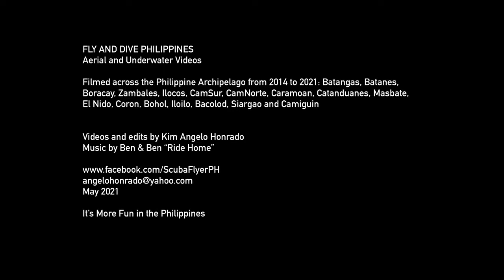Fly and Dive Philippines - Aerial and Underwater Shots Compilation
FLY AND DIVE PHILIPPINES
‘Til we can all travel safely again, enjoy this compilation of breathtaking aerial and underwater sceneries filmed across the Philippines during my travels from 2014 to 2020. Best to watch in 4K!

Shot in various Philippine tourist spots and diving destinations including Batangas, Batanes, Boracay, Zambales, Ilocos, CamSur, CamNorte, Caramoan, Catanduanes, Masbate, El Nido, Coron, Bohol, Iloilo, Bacolod, Siargao and Camiguin.

Videos and edits by Kim Angelo Honrado
I do not claim ownership of the music used in this video.

May 2021

Please do not use any part of this video without permission from the owner.